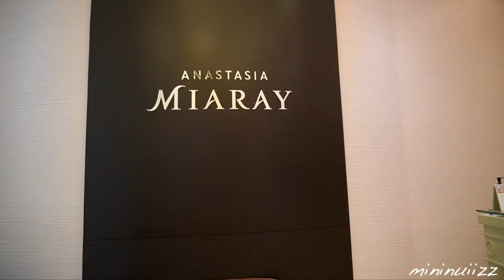Review ทำคิ้วสวยที่ Anastasia Miaray + เทคนิคเขียนคิ้วยังไงให้สวย | mininuiizz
มาลองแว๊กซ์คิ้วครั้งแรกในชีวิต ที่ Anastasia Miaray คือดีงามมากกก เพราะคิ้วคือมงกุฏของหน้าจริงๆ คิ้วดีชีวิตดี แต่งหน้าง่ายขึ้นมากกก
โปรโมชั่นเดือนตุลาคมนี้ ใช้บริการหรือซื้อสินค้าครบ 2,000 บาท ภายใน 31 ตุลาคม รับสิทธิ์ซื้อชิ้นต่อไปลดอีก 10% ใช้สิทธิ์ได้ทั้งลูกค้าเก่าและใหม่เลยน้า
ใครกำลังลังเลอยู่มาดูรีวิวนี้ก่อนได้เลย คลิ๊กชมคลิปเลยจ้าา